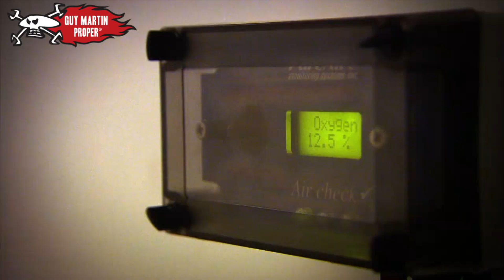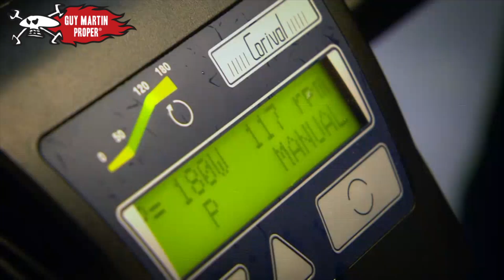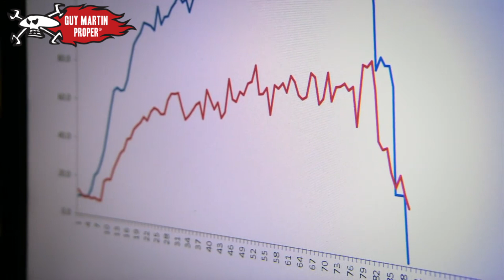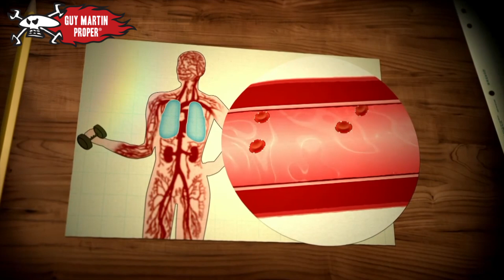Guy's Altitude Training | Guy Martin Proper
Guy visits the USA, where he hopes to win at one of America's oldest races: the Pike's Peak International Hill Climb.